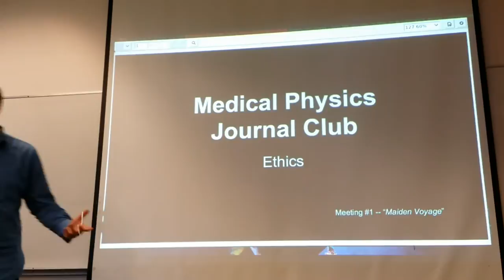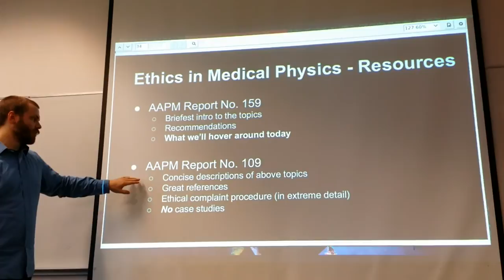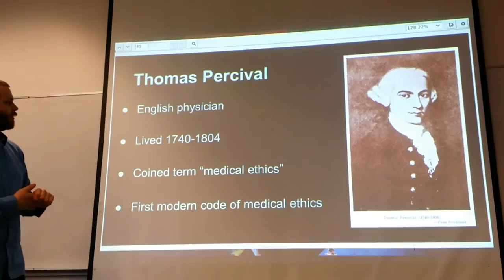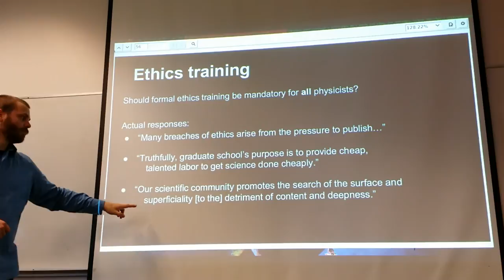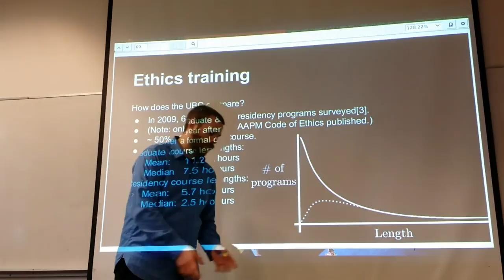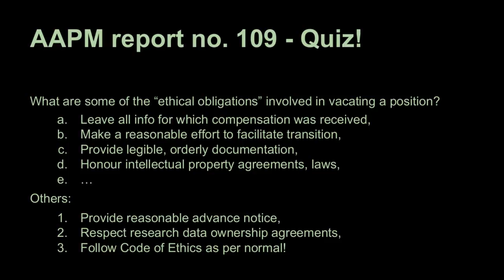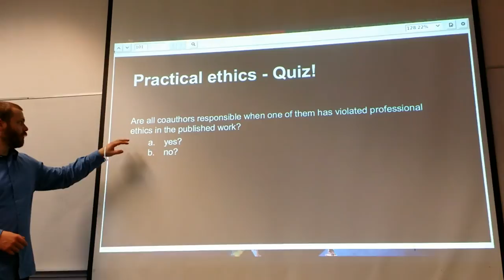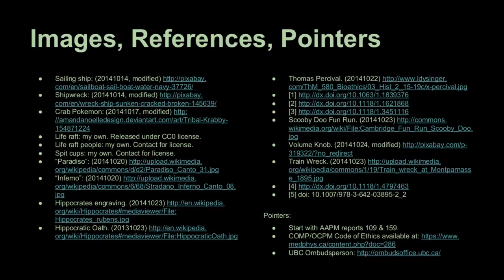UBC/BCCA Medical Physics Journal Club - #01 - "Ethics"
‣In this meeting we introduce ethics in medical physics. We focus on the question of whether formal ethics training should be mandatory for graduate students, look briefly at the history of ethics, and provide a short ethics quiz to get you thinking about everyday ethical issues.

• Preparatory background reading:
◦ AAPM Report No. 159 ("Recommended ethics curriculum for medical physics graduate and residency programs: Report of Task Group 159",

• Preparatory background knowledge required: none.
◦ Material difficulty level: low.
◦ Speaker: Hal Clark.
◦ Lecture series number: 01.
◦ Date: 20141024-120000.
◦ Location: UBC, Hennings Building, Room 309.

• About the series:
‣The Medical Physics Journal Club is put on by graduate students at the University of British Columbia and the British Columbia Cancer Agency. We aim to cover materials which are not typically covered during graduate school, but which are important for Medical Physicists to know (e.g., clinical guidelines, technical specifications, classic papers on select topics). Emphasis is on encouraging dialogue between members/attendees/viewers. Comments and questions are welcomed!

• Pointers to relevant materials:
◦ Start with AAPM reports 109 & 159. They contain lots of references and pointers.

◦ Life raft: my own. Released under CC0 license.